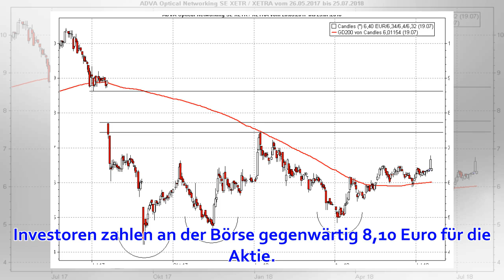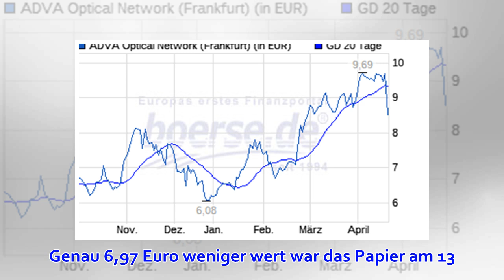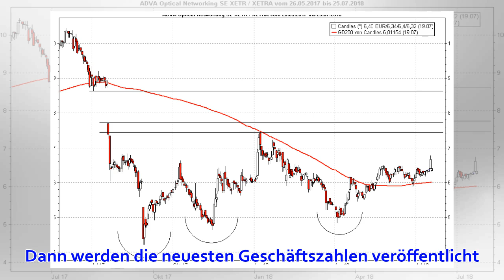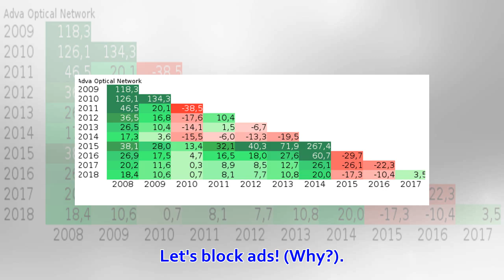ADVA Optical Network-Aktie deutlich im Minus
Rechenzentrum mit Netzwerkservern. © Maxiphoto / iStock / Getty Images Plus / Getty Images den großen Verlierern am Aktienmarkt zählt am Donnerstag der Anteilsschein von ADVA Optical Network (ADVA Optical Network-Aktie). Der Kurs der A...